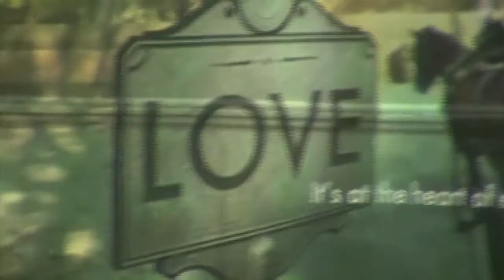Steel Mountain Music Beats For The Rhymes Vol.1 Instrumentals Promo Snippets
This is a music visual to highlight four of the instrumentals from my Beats For The Rhymes Vol. 1 Instrumental compilation.  and click the link.  If that boom bap, golden era is in you, you want to check my Beats For The Rhymes compilations.

Emcee's, use these beats for your live performances, freestyle cyphers, mixtapes.

Peace,
Steel Mountain Music